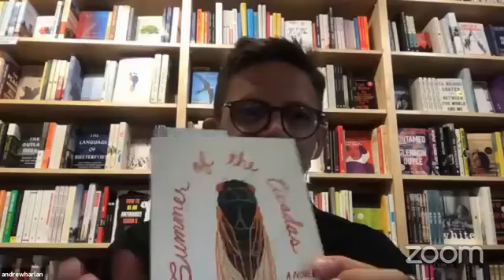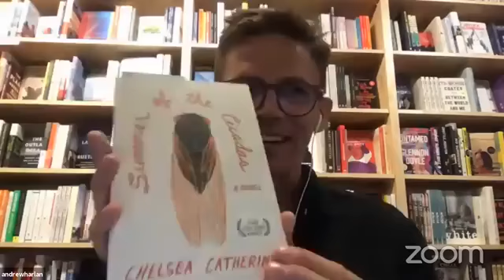Summer of the Cicadas with Chelsea Catherine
St. Petersburg author Chelsea Catherine joins Tombolo Books to discuss her debut novel, Summer of the Cicadas!

Summer of the Cicadas is about a West Virginian town where a brood of Magicicadas emerges for the first time in seventeen years. The cicadas damage crops and trees, and swarm locals. Jessica, a former cop whose entire family was killed in a car crash two years earlier, is deputized during the crisis. Throughout the book, Jessica must deal with her feelings for her sister’s best friend, Natasha, who is a town council member. After Fish and Wildlife removes the swarm, Jessica must also confront the two-year anniversary of her family’s death, Natasha’s budding romance with a local editor, as well as a sudden but devastating loss that changes everything.